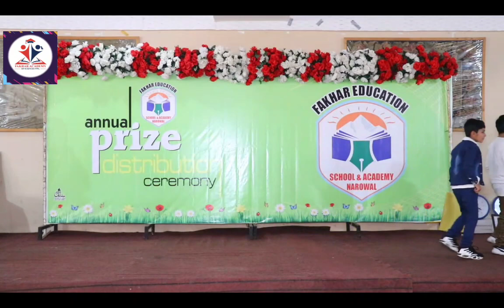school functions 2023 ☺️☺️☺️